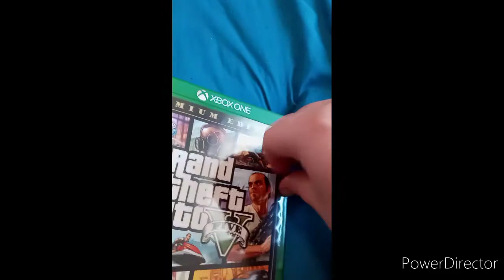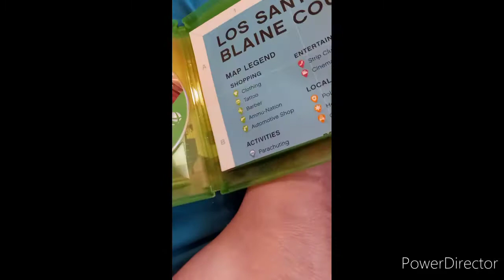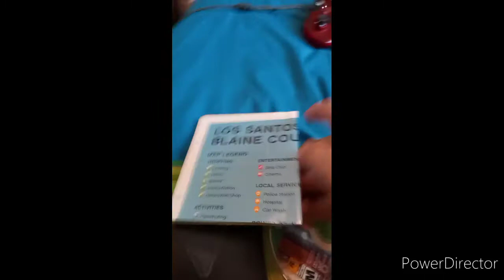GTA V Xbox One Unboxing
Oh Yeah definitely funny moments in the game lol